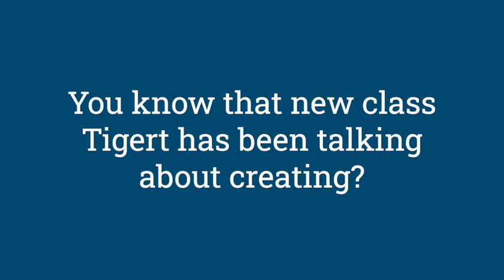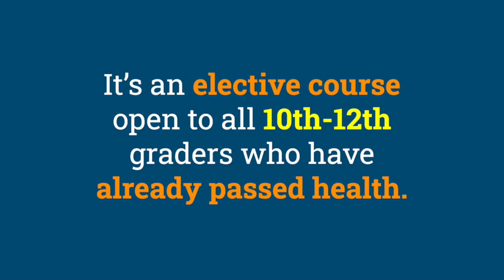Sandpoint High Today March 9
The Sandpoint High School announcements for Thursday, March 9.